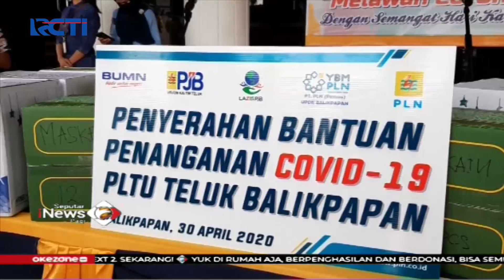Gunakan Sepeda, Anggota TNI Bagikan Paket Sembako ke Warga di Purwakarta - SIP 11/05